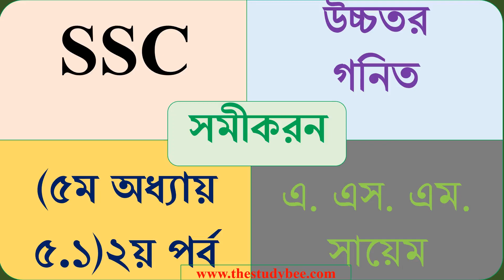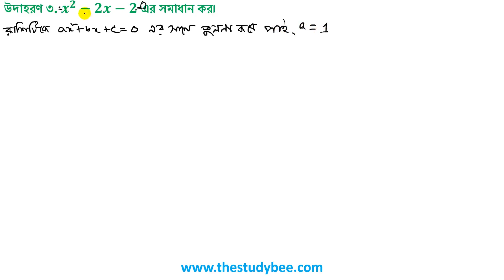উচ্চতর গনিত সমাধান||সমীকরন ৫.১ প্রথম পর্ব||২য় পর্ব||Higher Math Solution 5.1 Part 2